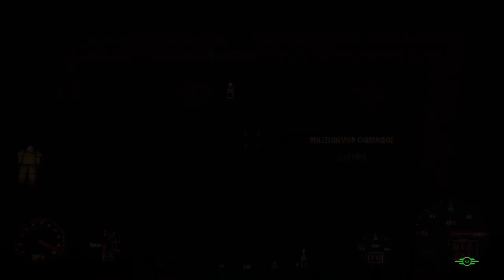Fallout 4 #47 - Seniler Alter Mann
|Let's Play|
Kommentierte Spielszenen von Hütte

Hoffe auf sinnvolle Kritik und Feedback.Viel Spaß beim Gucken :D

Titel: Fallout 4
Genre: RPG
Entwickler: Bethesda Game Studios
Publisher: Bethesda Softworks
Veröffentlichung: 10. Nov. 2015